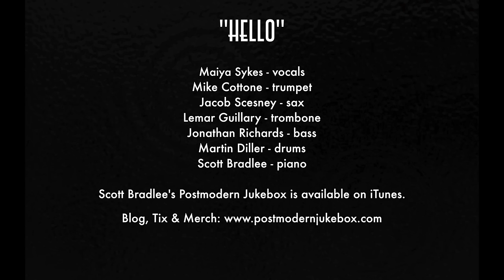Hello - Vintage Soul '69 Adele Cover ft. Maiya Sykes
Watch Maiya Sykes give a breathtaking performance of the #1 song in America: "Hello" by Adele.  Our version takes it back to the days of Aretha Franklin and classic soul.

Follow The Musicians:
Maiya Sykes - vocals